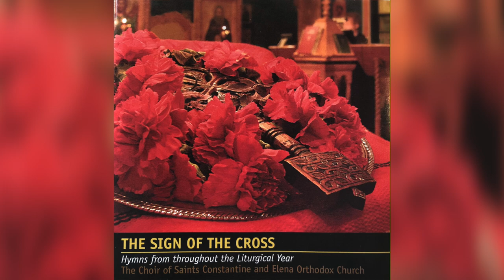Trisagion - The Choir of Saint Constantine & Elena Orthodox Church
- The Choir of Saint Constantine & Elena Orthodox Church